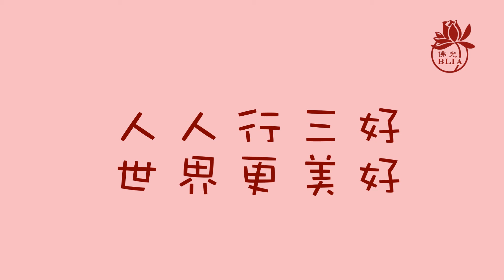三好兒童快樂讀經暨說故事影片徵選 【第346集】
佛光山普門寺 / 讀經組 / 林**
主題：十修歌

【請鎖定】
國際佛光會中華總會/ Facebook紛絲專頁：